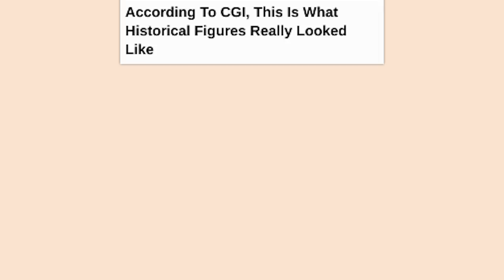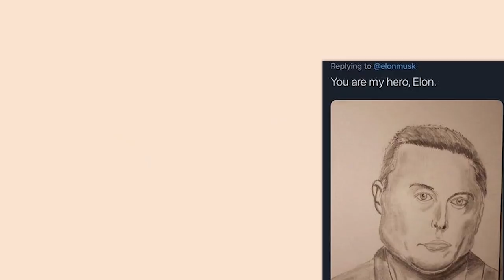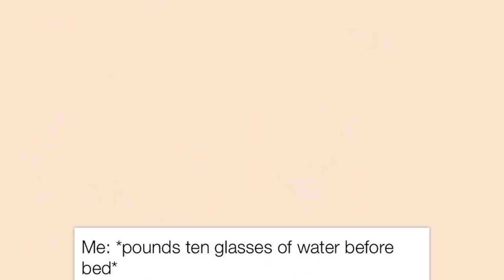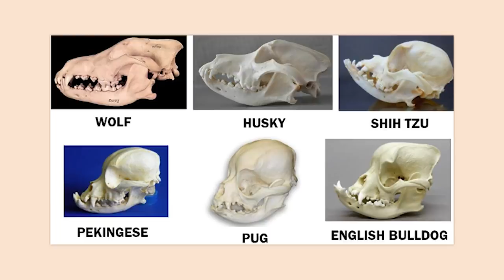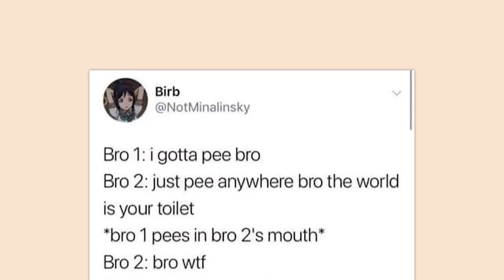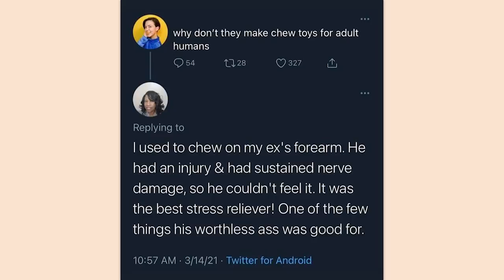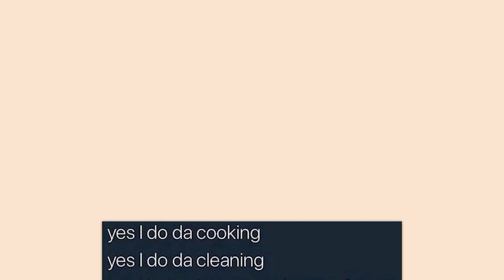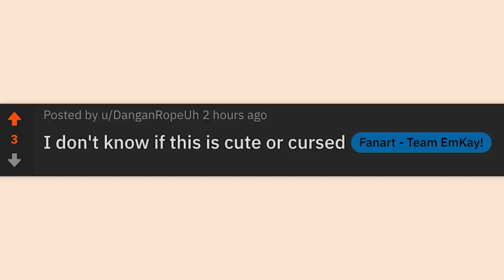r/TIHI | When the Teletubby is sus 🤔